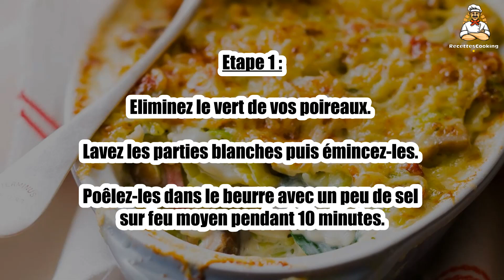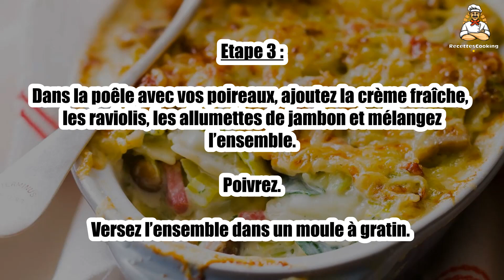Recette : Gratin de raviolis aux poireaux et jambon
Bonjour à tous, aujourd’hui recettescooking.com vous présente la recette suivante : Gratin de raviolis aux poireaux et jambon

TEMPS TOTAL : 30 min
Préparation : 10 min
Cuisson : 20 min

Ingrédients :

400 g Raviolis frais au fromage
200 g Talon de jambon
20 cl Crème fraîche
2 Poireaux
10 g Beurre
100 g Fromage râpé
Sel
Poivre

Etape 1 : Eliminez le vert de vos poireaux. Lavez les parties blanches puis émincez-les.

Poêlez-les dans le beurre avec un peu de sel sur feu moyen pendant 10 minutes.

Etape 2 : Plongez vos raviolis dans une casserole remplie d’eau bouillante et faites-les cuire le temps mentionné sur le paquet. Egouttez-les.

Taillez le talon de jambon en allumettes.

Etape 3 : Dans la poêle avec vos poireaux, ajoutez la crème fraîche, les raviolis, les allumettes de jambon et mélangez l’ensemble. Poivrez.

Versez l’ensemble dans un moule à gratin.

Etape 4 : Recouvrez la surface de fromage râpé et enfournez sur le grill 5 minutes.

00:00 Recette : Gratin de raviolis aux poireaux et jambon
00:20 Informations sur le temps de cuisson
00:32 Ingrédients
00:46 Etape 1 : Gratin de raviolis aux poireaux et jambon
01:00 Etape 2 : Gratin de raviolis aux poireaux et jambon
01:16 Etape 3 : Gratin de raviolis aux poireaux et jambon
01:29 Etape 4 : Gratin de raviolis aux poireaux et jambon